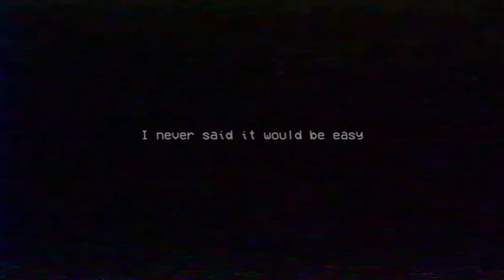Poppy Playtime 2 del 2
Andreas spiller Poppy Playtime 2